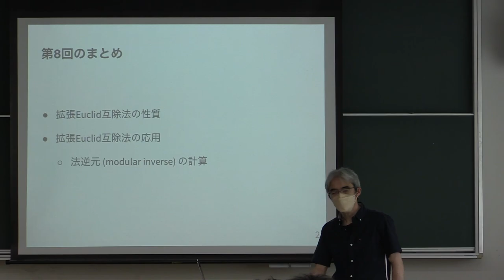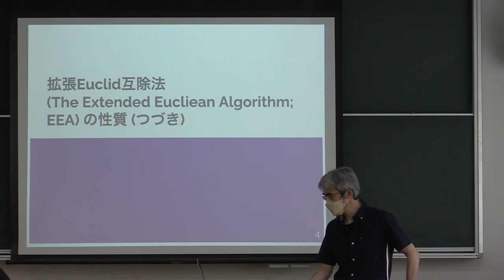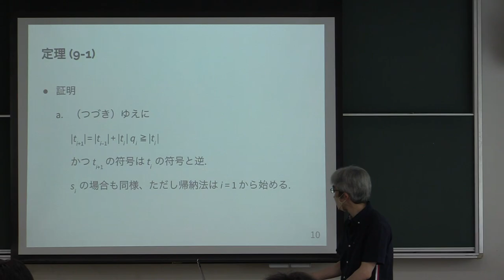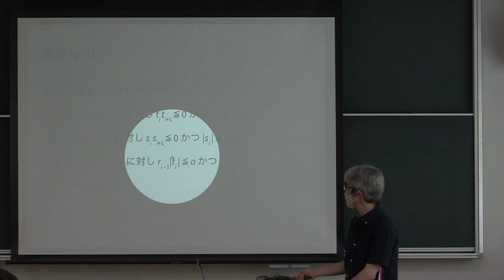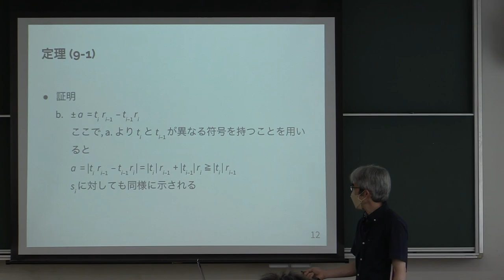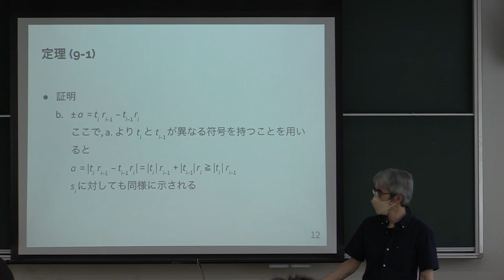計算機数学 I 2022 (9-1) 拡張Euclid互除法の性質 (2)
拡張Euclid互除法の性質 (2).